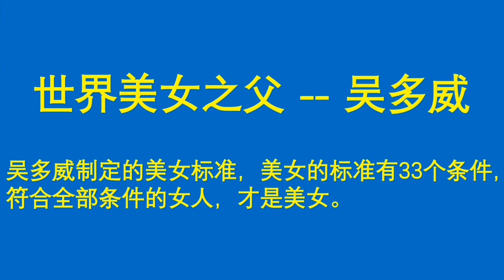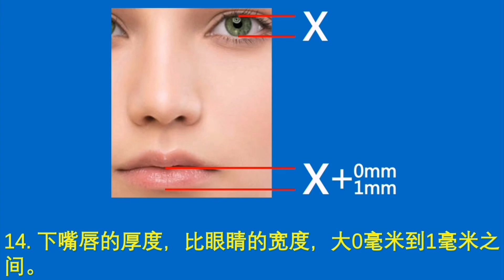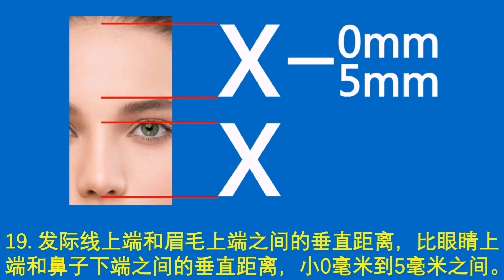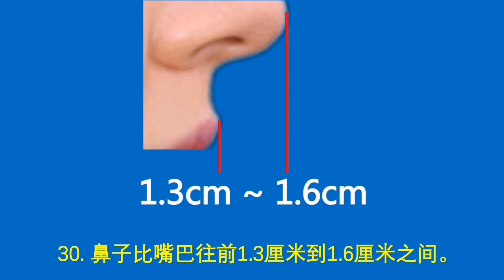"标准美女"是什么样子的